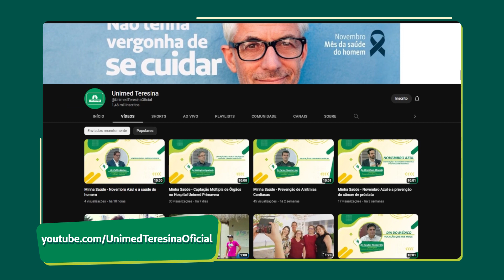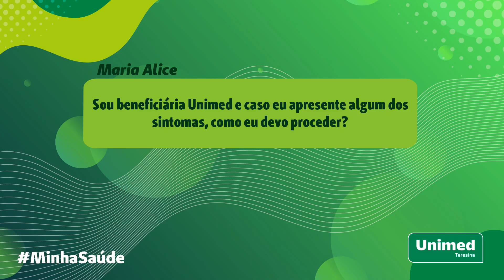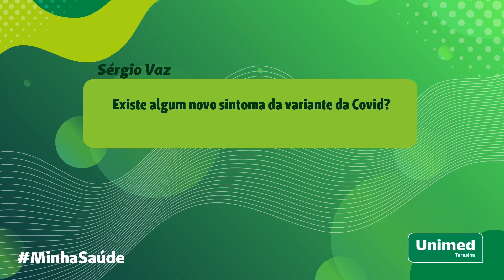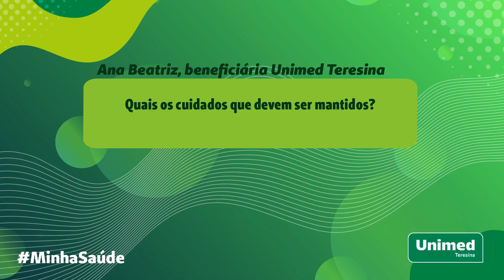Minha Saúde - Aumentos dos casos de Covid-19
A Covid-19 infelizmente ainda está entre nós e ainda que a vacinação ofereça proteção contra as formas mais graves da doença, os cuidados de prevenção precisam ser mantidos. Por isso, no Minha Saúde desta semana, a jornalista Nadja Rodrigues conversa com o médico infectologista Dr. Eduardo Mendes e fala sobre o momento atual da doença. O programa completo já está disponível em nosso canal do youtube (link na bio).